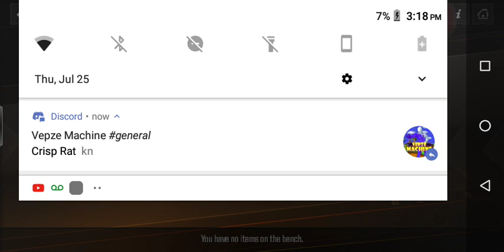July 25, 2019